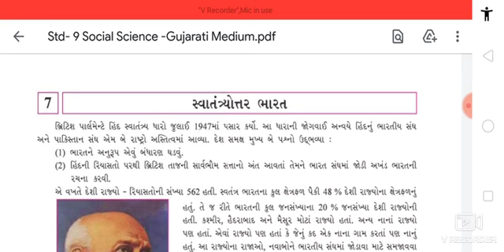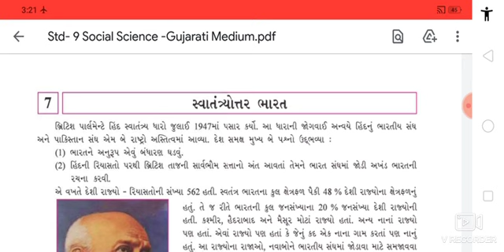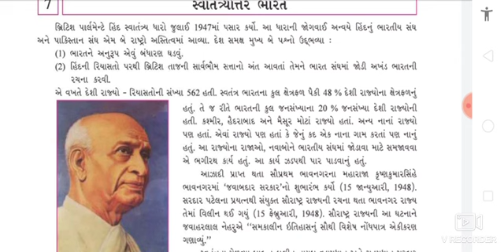Std 9, Social Science, Ch 7, Lecture 1